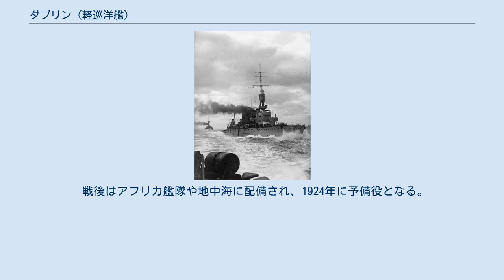ダブリン (軽巡洋艦)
タウン級軽巡洋艦_(初代)
ダブリン (HMS Dublin) はイギリス海軍の軽巡洋艦。
チャタム級。
 第一次世界大戦時の本艦 1911年4月4日起工。
1912年4月30日進水。
1913年3月竣工。
 第1戦艦戦隊に配属後、1913年7月に地中海の第1軽巡洋艦戦隊に転属。
1913年9月から1914年終わりまでは第2軽巡洋艦戦隊に所属。
 第一次世界大戦勃発前後のゲーベン追跡戦に参加。
1915年2月にダーダネルスへ送られ、1915年4月25日にはXビーチで戦艦インプラカブルによる攻撃を援護。
 1915年5月下旬、イタリアのブリンディジに到着。
同年6月8日、「ダブリン」はイタリア巡洋艦「ニーノ・ビクシオ」、「クアルト」などとともに存在すると考えられたアルバニア沿岸の潜水艦基地攻撃に派遣されたが実際は何もなかった。
そのため、「ニーノ・ビクシオ」などによる灯台破壊の後、帰途に就いたが、その途中でオーストリア＝ハンガリー帝国潜水艦「U4」に発見されて攻撃を受けた。
6月9日9時32分、魚雷1発が「ダブリン」の左舷に命中。
缶室に浸水し、13名の戦死者を出したが、自力航行は可能であった。
「ダブリン」はブリンディジへ帰投後ターラントへ移り、そこで入渠した。
 1916年から1919年まで第2軽巡洋艦戦隊に所属。
ユトランド沖海戦に参加し、軽巡洋艦サウサンプトンとともに敵駆逐艦を撃沈するが、ダブリンも被弾損傷し戦死者3名負傷者27名を出した。
修理には6月17日まで要した。
 戦後はアフリカ艦隊や地中海に配備され、1924年に予備役となる。
1916年7月にスクラップとして売却されるが、解体業者へ向かう途中で座礁。
1927年7月に浮揚、同年解体。